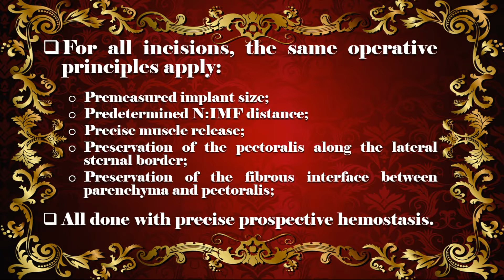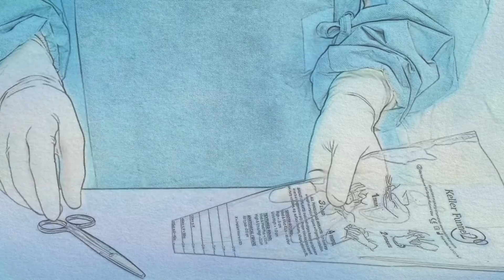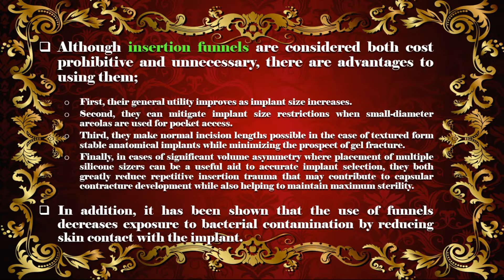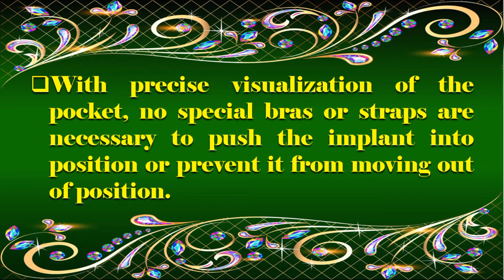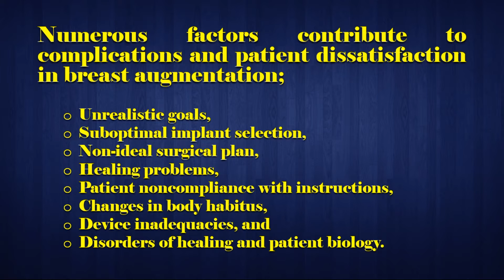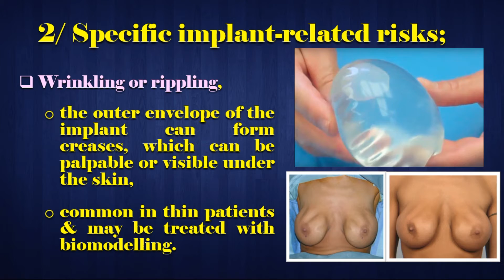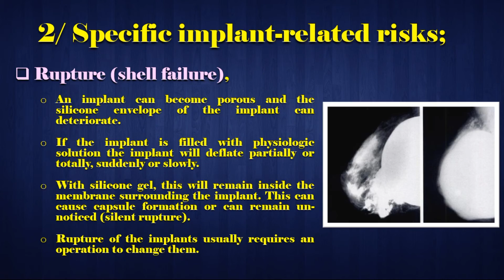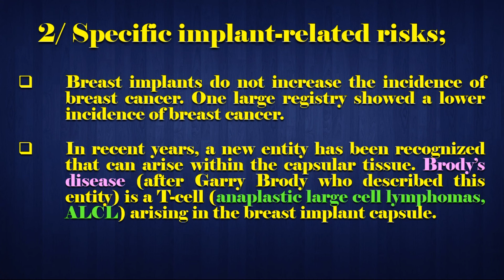AUGMENTATION MAMMAPLASTY, Part VI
Medical Channel, Based on Lectures and Case presentations,
Aiming at guiding junior plastic surgeons about the commonly used basic principles in aesthetic and reconstructive surgery,
And sharing my own experience with my colleagues
About me; I have been graduated in 1992, finished M Sc. in 1997, since then, I am an exclusive plastic surgeon. in 2017, i have been registered in Egyptian Medical Syndicate as a Consultant A plastic surgery.